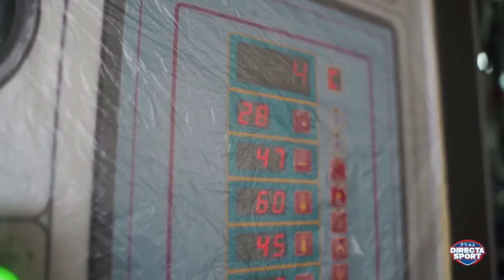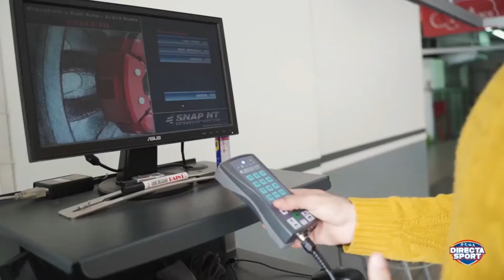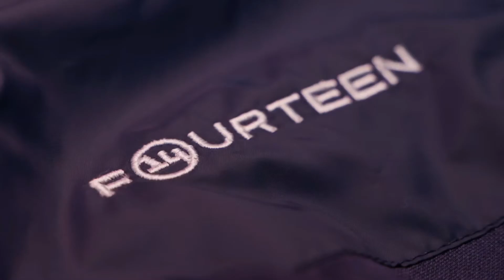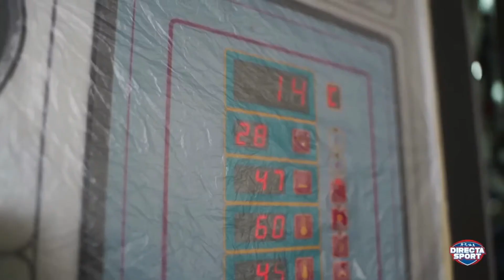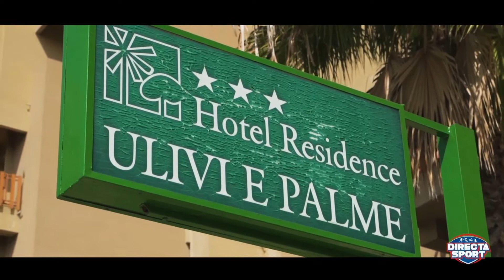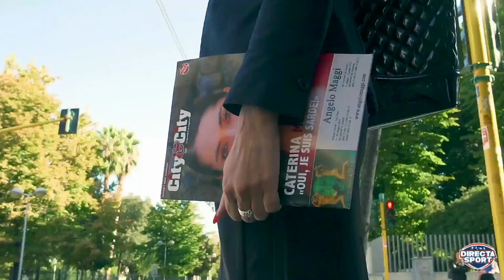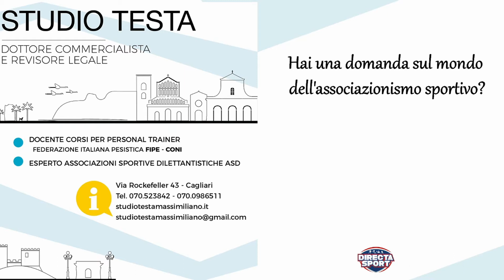Basket A2F Playout Gara 2 - Cus Cagliari-Bolzano (49-59)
Domenica 16 maggio, ore 15, palaCus
immagini di Francesca Sini, commento di Roberto Carta